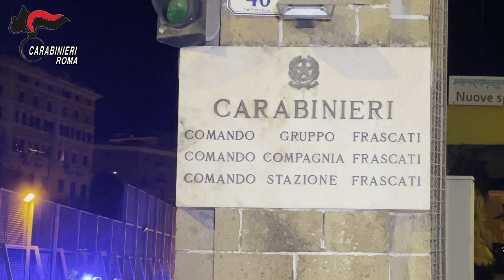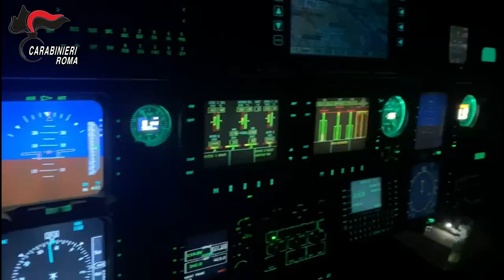CC trovano il mandante e ulteriori due complici dell’omicidio di Shelaj Selavdi detto Simone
Il 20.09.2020, nei pressi del chiosco “Bora Bora” sito sul lungomare Sirene di Torvajanica, in quel momento affollato di bagnanti, un uomo con volto travisato da mascherina e bandana esplodeva, da breve distanza, due colpi di pistola calibro 7,65 browning contro SHELAJ Selavdi, detto “Simone”, colpendolo mortalmente al collo.